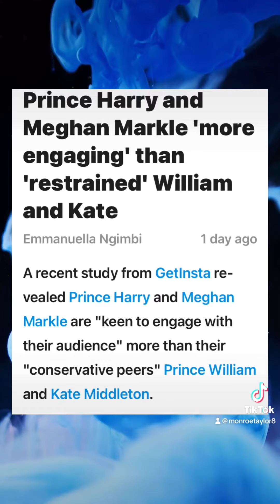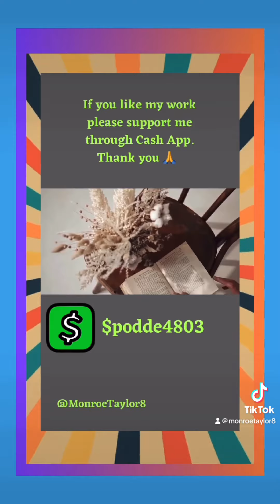sussexsquad has been saying this for a few years.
sussexsquad has been saying this for a few years. @MTClassicMovieChannel